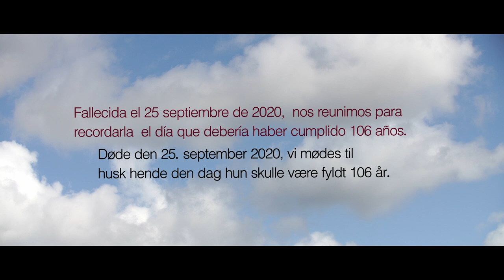Til minde om fantastiske ven Inger Kristine Jacobsen 18/9-1915 - 25/9-2020